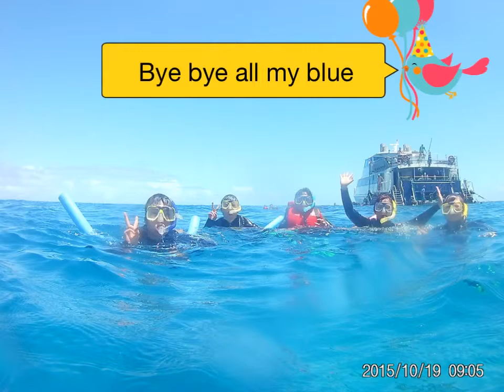Scuba Diving at Cairns - Beyoncé (Halo)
Yo diving,
Interesting young crew,
Told us the safety rules,
Choke water just say two,
Spit and you'll see through,
Thank god I am with you,
It's all I wanna do,
Bye bye all my blue.

The water's so beautiful,
It's also very cold,
and a little bit salty,
Thank god we didn't throw up.

Wetsuit so hard to put on,
Elijah forgot his con,
Missed good looking corals,
Ear pressure is so painful,
But I'm in my dream place,
In the sea such an adore,
Baby I can feel your halo,
Bikinis girls found nemo.

Scuba diving, snorkeling,
Oh scuba diving, snorkeling,